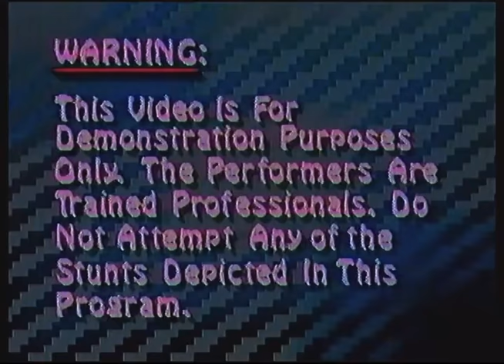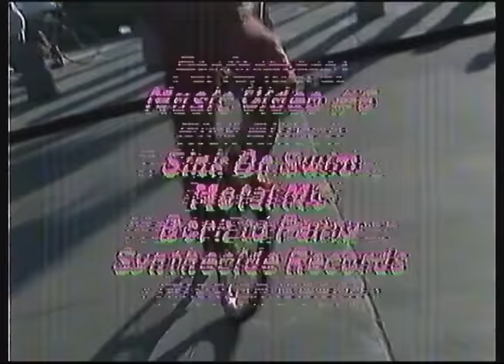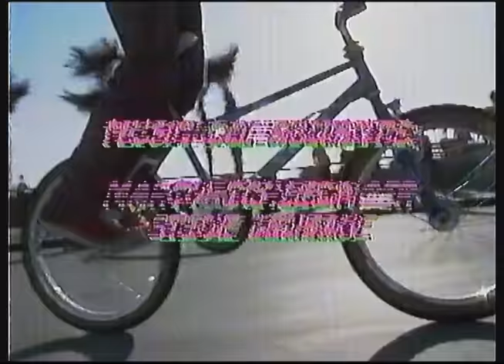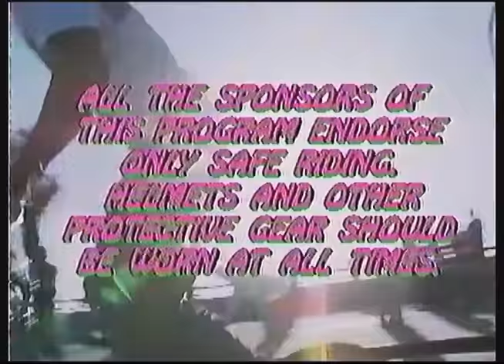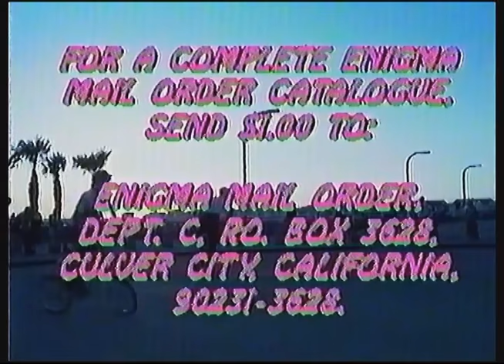Freestylin' USA (1988) full movie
1988 - Freestylin' USA featuring: Rick Allison, Brian Blyther, Trevor Hernandez, David Nori, Marty Schlesinger, Eddie Roman, Karl Rothe, David Voelker